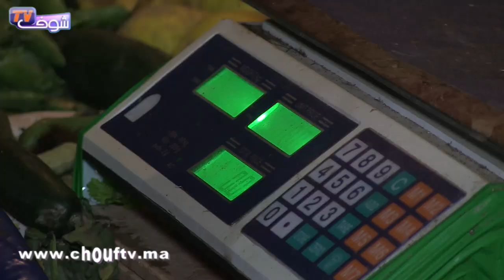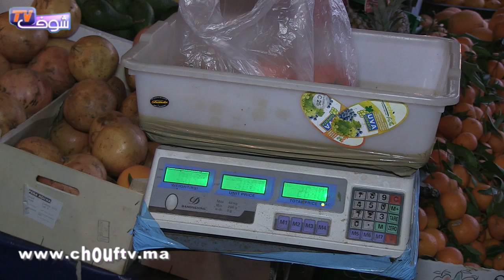مطيشة وصلات لـ10 دراهم و المغاربة كاعيين..الفقير مبقاليه ميشري بعد هاذ الغلاء